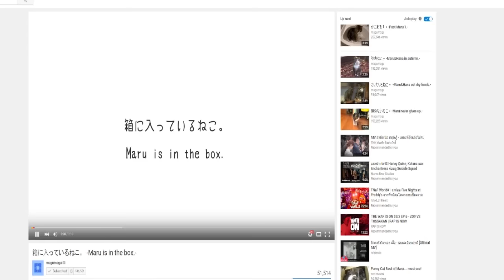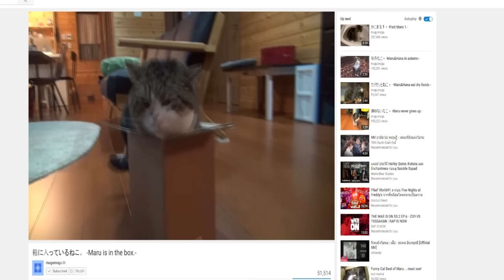ยังไม่เข็ด โดนหลอกให้ตายใจ ละเป็นไง โอ้โหหห - Infestation